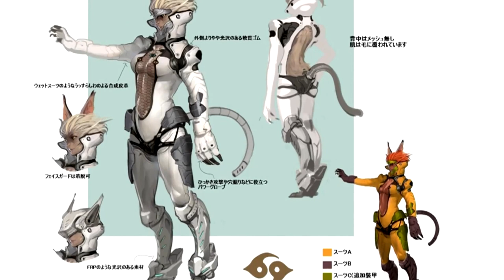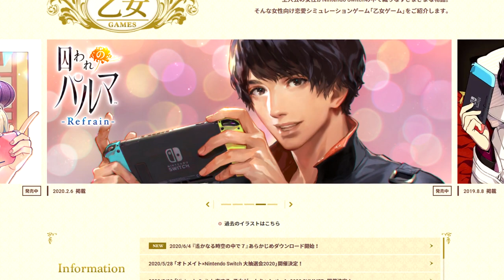Japanese Video Game Releases [June 2020]: 5 Things You Need To Know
While we don't have E3 to get excited about upcoming games, there's still plenty to get excited about this month. Here are just a few Japanese games coming out in June that you may have missed.